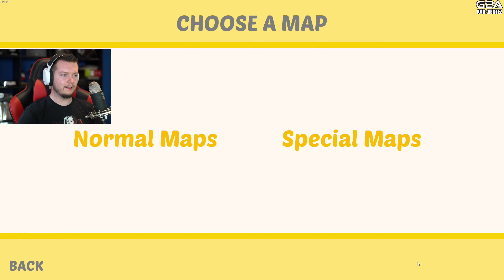Slap The Fly #38 - BIJEMY SIĘ PRZEZ ŚCIANY! 😂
► Tanie gry (3% zwrotu z kodem: VERTEZ)